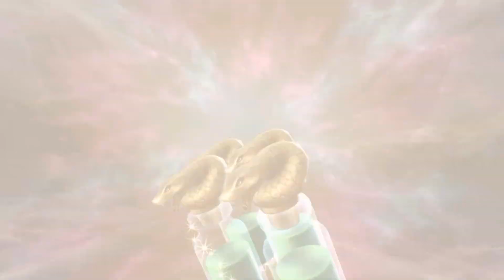[King's Raid] F2P Europe account, Passing gear check 8-10